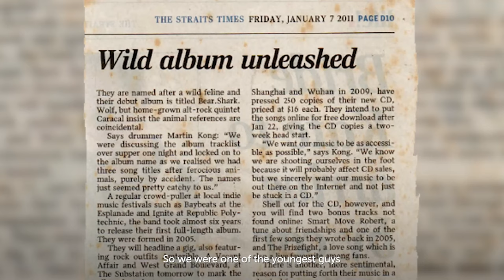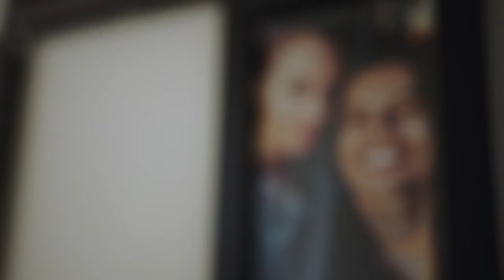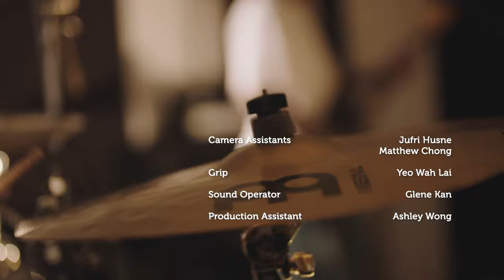What Happened to K.C Meals? | ADD TO PLAYLIST: A Voice (Episode 2)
Once heralded as one of Singapore's most iconic and impressive frontmen, KC Meals was a legend... until he wasn't. A polarising figure in the music scene, we follow KC as he opens up about the mistakes he's made, and how music, family and time in jail saved him.

Add to Playlist is a four-part video series commissioned by Esplanade – Theatres on the Bay, presented by Baybeats and produced by Not Safe for TV.

𝙁𝙀𝘼𝙏𝙐𝙍𝙄𝙉𝙂
K.C. Meals (@kcmeals)

𝙒𝙄𝙏𝙃 𝘼𝙋𝙋𝙀𝘼𝙍𝘼𝙉𝘾𝙀𝙎 𝙁𝙍𝙊𝙈
Ken Meals
Jill Lim (@killjilllll)
Brandon Hon (@brandon_hon), Luke Tang (@negnozs), Qimin Ong (@qiminchanga) of Sun Eater (@ssuneaterr)
Caracal (@caracalnoise)

𝘾𝙍𝙀𝙒

Executive Producers: Jeremy Ho, Tan Hui Er
Director: Jonathan Chow
Producer: Jessica Novia
Director of Photography: Jaye Neo
Camera Assistants: Jufri Husne, Matthew Chong
Grip: Yeo Wah Lai
Sound Operator: Glene Kan
Production Assistant: Ashley Wong
Editor: Amiel Siong
Colorist: Amiel Siong
Series Graphics Team: Seet Yan Shan, Iman Izzati. Ashley Wong
Series Trailer: Jason Del Mundo
Series BTS: Alyssa Izzati
Research and Transcription Team: Iman Izzati, Alyssa Izzati, Pui Qian Hui

𝙎𝙋𝙀𝘾𝙄𝘼𝙇 𝙏𝙃𝘼𝙉𝙆𝙎 𝙏𝙊 Grease Monkey Barber Garage, 4th Wall Studios

𝘼𝙍𝘾𝙃𝙄𝙑𝘼𝙇 𝙁𝙊𝙊𝙏𝘼𝙂𝙀 𝙁𝙍𝙊𝙈
Esplanade – Theatres on the Bay
65 Spectrums
Aeonix Productions / VERTA Collective
Caracal
Jillian Lim
K.C. Meals
Ken Meals
KittyWu Records
Leonard Soosay
Lim Teck Siang
Muziqphreak
Nurul Othman
Sun Eater

𝙈𝙐𝙎𝙄𝘾

Deadweight, Sun Eater

Patriot, Sun Eater

The Best Defense is Nonsense, Caracal

Welcome The Ironists, Caracal
Licensed from KittyWu Records

Deadweight (Acoustic), K.C. Meals